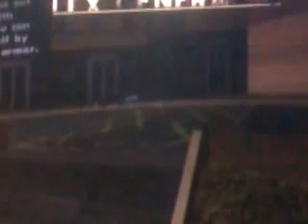Gta San Andreas CJ Glitch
Got this glitch after using skin and start a new game without delete the skin mod in cleo